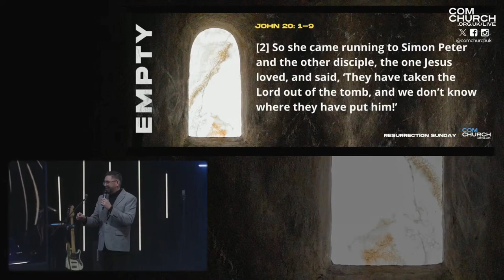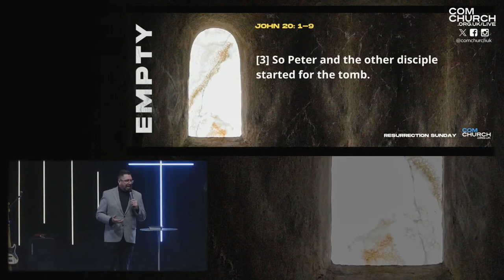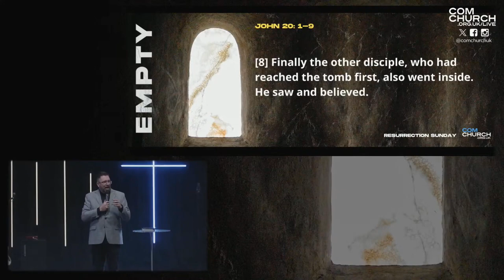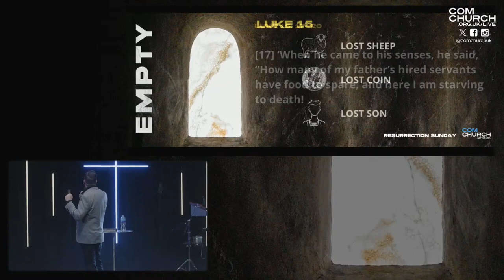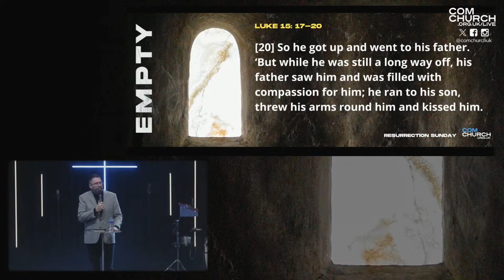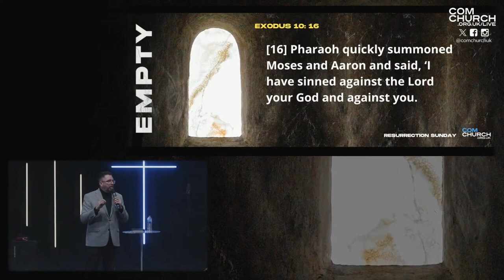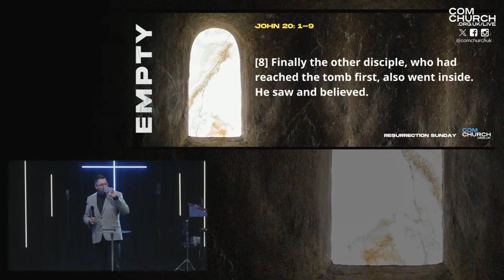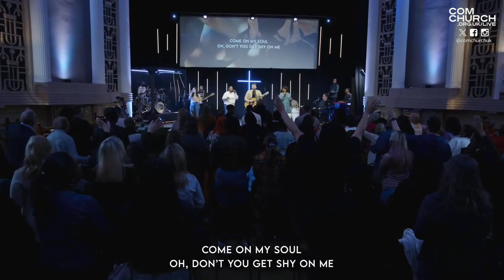Resurrection Sunday | COM Church LIVE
Watch the re-run of our Easter Resurrection Sunday Service from start to finish.

04:43 - Intro